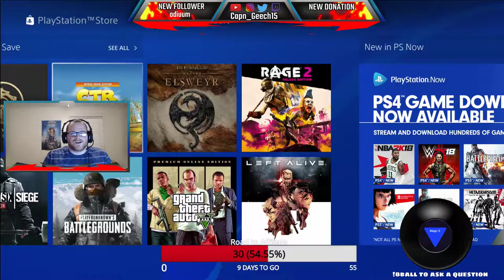Best way to start vacation! GAMING WITH FRIENDS!!!